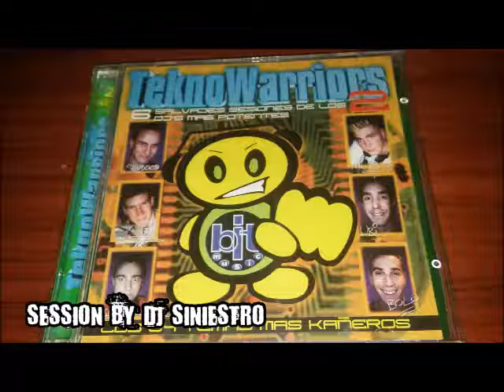Tekno Warriors 2 - Session by DJ Siniestro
Tekno Warriors 2 - 2 × CD, Compilation, Mixed
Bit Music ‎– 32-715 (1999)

CD Rip by Dani V.

 Session DJ Siniestro (CD1 TRACK 3)
1-20 –Damon & Blackwood Take Me Away (Trance Mix)
1-21 –Skudero Glycerin
1-22 –Psycotik* Get Down
1-23 –Epidemic Strategy
1-24 –Toni Phobia & DJ Charles High Pumping (Base Version)
1-25 –Groove DJ's Emisphere
1-26 –Getting Started In My Memory (Ruboy's Remix)
Remix – DJ Ruboy
1-27 –Alien (2) Nostromo
1-28 –Bass D & King Matthew* In The Mix